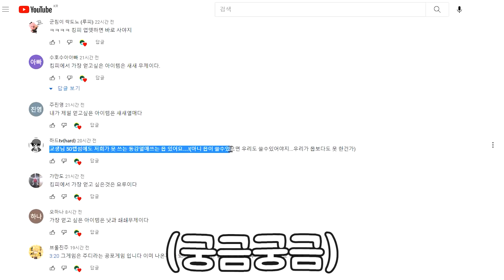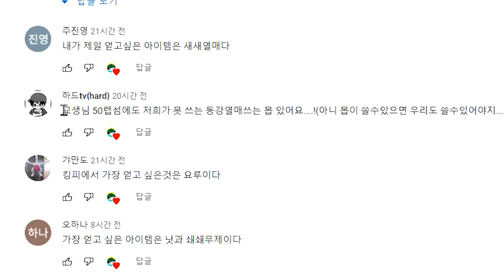킹피에서 무조건 전설상자가 뜬다고요?! 동강열매 공개 + 신규 잼 코드 !! 킹피스 레전더리 열매 ?! 신세계 해왕류 업데이트 !! 레이드 버그 아님ㅋㅋ 로블록스 킹레거시 특별판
와ㅋㅋ 여러분 꼭 전설상자 낫 얻으세요 !!

* 킹피스 업데이트 신규 코드 2021 *
Update2_5 - Redeem for 3 Gems (NEW)
1MFAV - Redeem for 5 Gem (NEW)
900KFAV - Redeem for 1 Gem (NEW)
800KFAV - Redeem for 1 Gem (NEW)
700KFAV - Redeem for 1 Gem (NEW)
600KFAV - Redeem for 1 Gem (NEW)
SORRYFORSHUTDOWN - Redeem code for 3 Gem
300MVISITS - Redeem code for 100,000 Beli
500KFAV - Redeem code for 100,000 Beli
250KLIKES - Redeem code for Stat Reset

* 신규검 리스트 *
1. 선켄블레이드 (케이크섬보스)
2. 쿠키소드 (케이크섬보스)
3. 헌터블레이드 (현상금보상)
4. 카타쿠리 창 (케이크섬보스)
5. 피닉스블레이드 (케이크섬보스)
6. 해왕류 낫 (해왕류)
7. 키오류 검 (케이크섬퀘스트)
8. 할로윈 망치 (할로윈섬1500캔디)

이번 영상에서는 킹피스 업데이트 시즌 2.5 리뷰 해보았습니다.
신규 언커먼 스파이크 가시 열매가 등장하였고,
새로운 할로윈 업데이트 코드 참고해주세요!!
모든 신규 검 열매 순위 다뤄보도록 하겠습니다!!

레전더리 : 새새 용용 떡떡 소울소울
레어 : 어둠 중력 흔들 눈눈 알로 마그마 실실 이글 빛빛
독독 오페 쿠릉 가스 브라키오 스피노 빙빙
희귀(언커먼) : 고무 매료 모래 그림자 배리어 부처 스파이크 가시
일반(커먼) :  사람 도톰 폭폭 기린 표범 늑대 스핀